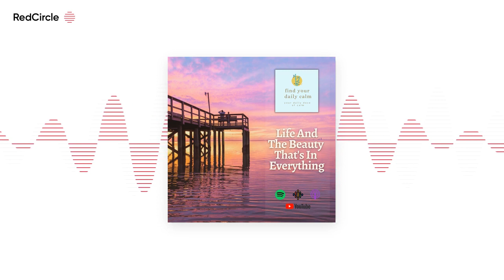Find Your Daily Calm (247) - Life & The Beauty That's In Everything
"Life is beautiful… even after everything. Sometimes you need to look harder to see the beauty. If you’re barely making it through today, listen to these quotes about life. Your resilience (and the fact that you’re still here, even after everything) is a kind of beautiful too." - Jennifer Healey